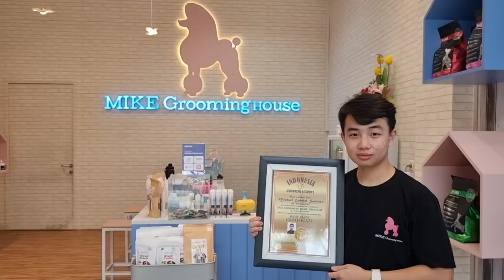CHIHUAHUA KOLEKSI SULTAN CHOCO TAN - MEWAH & LANGKA